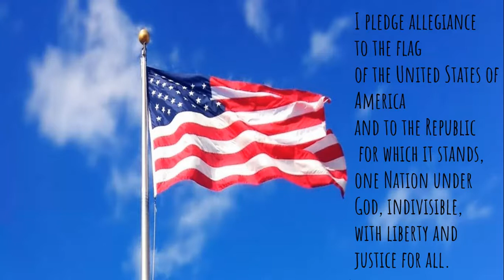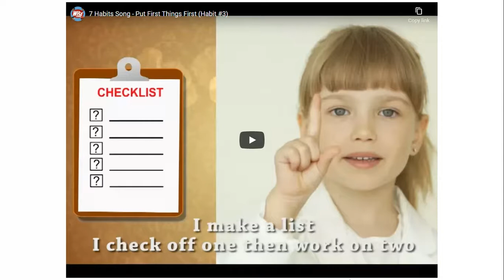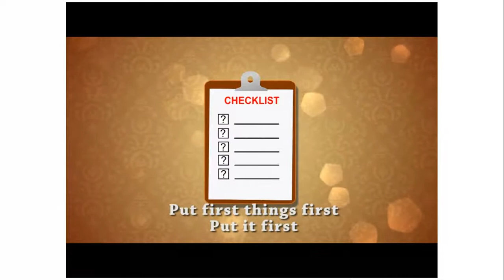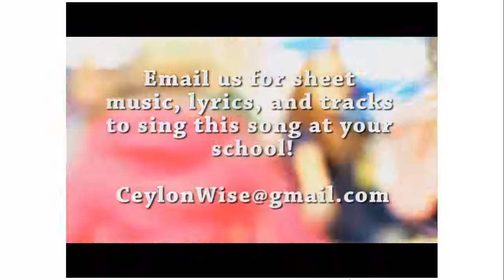12.1.2020 Daily Bark